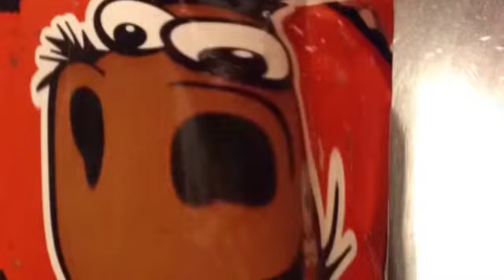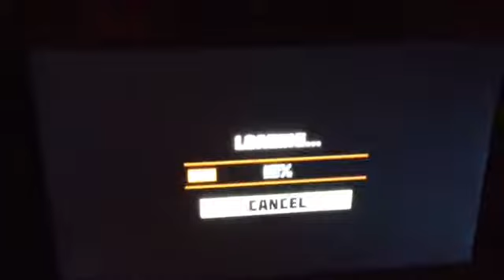World of cubes part 2